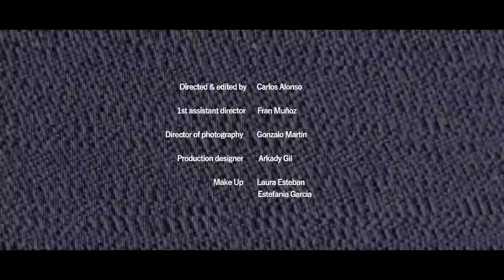[IN MUTE] - Barefoot (OFFICIAL VIDEO ) 2018 | Art Gates Records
"BAREFOOT" is the new video & single extracted from our album "Gea".

Directed by: Carlos Alonso
Lyrics: Estefania Garcia

"Barefoot" was recorded at Millenia Studios in Valencia, Spain. Pre-produced by David G. Álvarez (Angelus Apatrida) and [IN MUTE], recorded by Raúl Abellán, mixed and mastered by Raúl Nacher.

Girando por Salas
Financiado por INAEM

"BAREFOOT" nuevo single de nuestro nuevo álbum "GEA".

Dirigido por: Carlos Alonso
Letra: Estefania Garcia

"Barefoot" ha sido grabado en Millenia Studios en Valencia. Pre-producido por David G. Álvarez (Angelus Apatrida) and [IN MUTE], grabado por Raúl Abellán, mezclado y masterizado por Raúl Nacher.